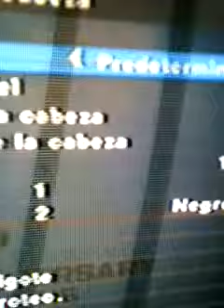Alex sandro y alex teixeira en pes 2015/2016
Importante : cb de borrielo
Saludo a todos mis suscriptores son un gran apoyo